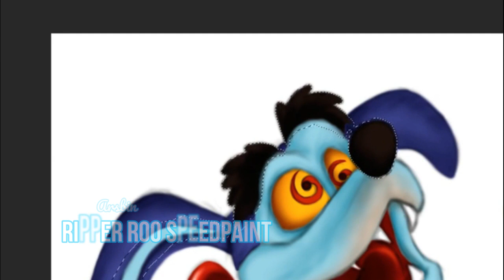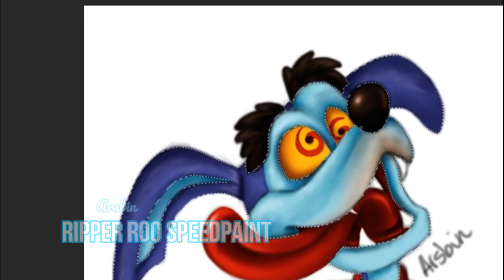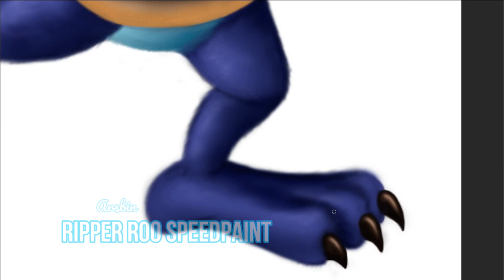[Speed Paint] Ripper Roo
Hello sweeties!  ///  ¡Hola bonicos!,

This is the process of my Fan Art of Ripper Roo!  ///  Este es el proceso de mi fan art de Ripper Roo

☆ You can see this drawing with more details here  /// Puedes ver este dibujo con más detalles aquí:

Hope you like the video!  ///  ¡Espero que os guste el video!